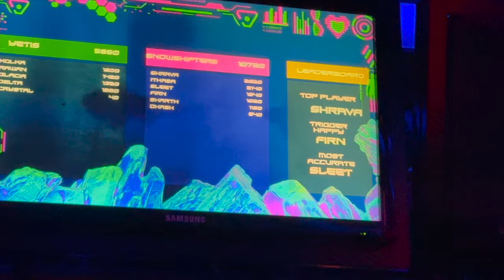❌CANCELLED CRUISE PORT BECOMES A THRILLING DAY AT SEA | OASIS OF THE SEAS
Join us as we turn a cancelled cruise port into a thrilling day at sea! In this exciting cruise vlog, we explore all the amazing things to do on this incredible Royal Caribbean cruise. From the zipline to the heart-pounding Abyss slide, there's never a dull moment on the biggest cruise ship in the world. Discover why we love cruising and how to create unforgettable memories with the family on a cruise, even when plans change.